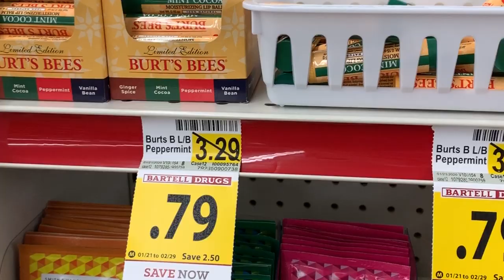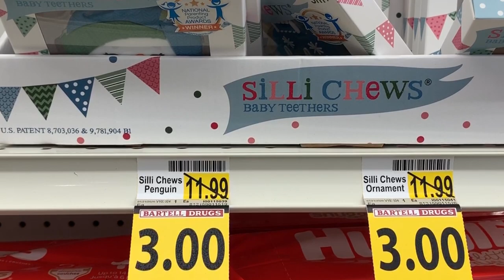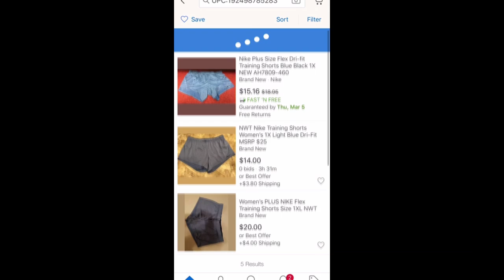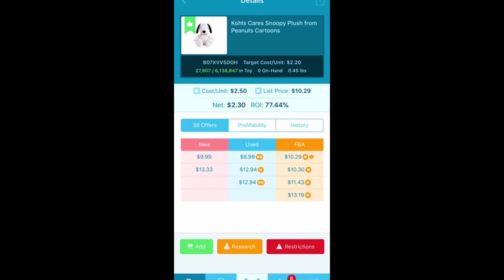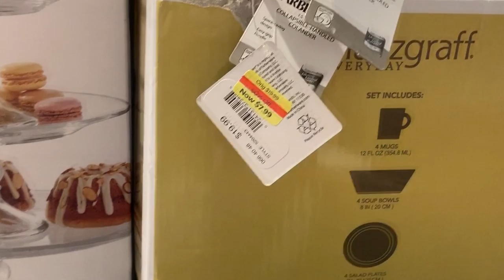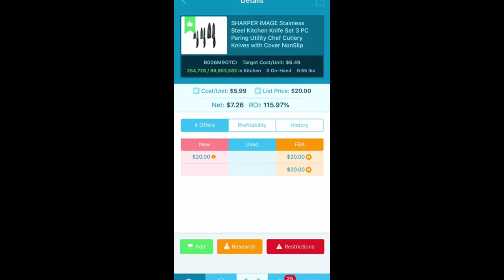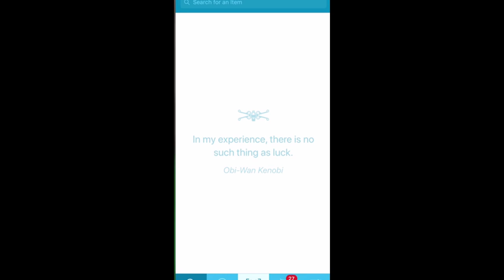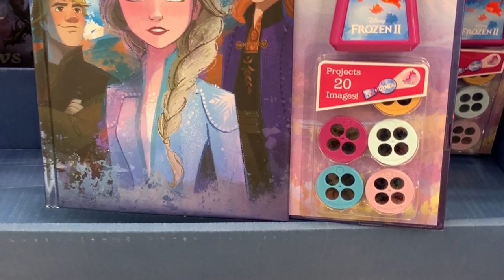RA Shopping for Amazon FBA- Bartels, Kohl's, T.J. Maxx, and Micheals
Reselling full time and mother of 2! I go shopping several times a week and list mainly M-F from 9-3.